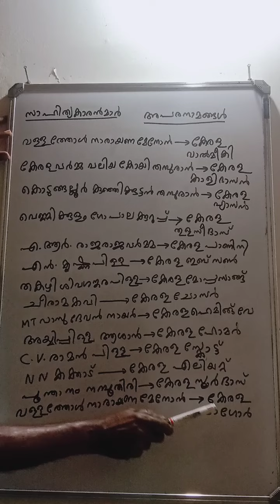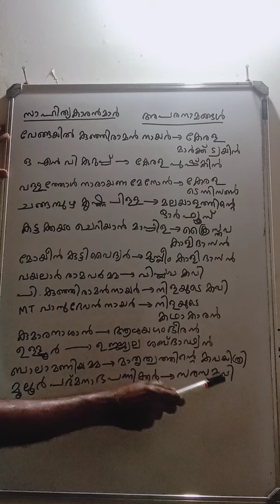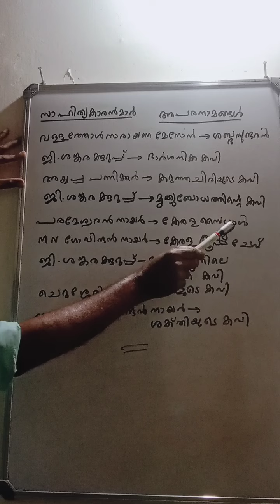PSC-MALAYALAM സാഹിത്യകാരും അപരനാമങ്ങളും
ഇതിൽ നിന്ന് ഒരു ചോദ്യം പ്രതീക്ഷിക്കാം